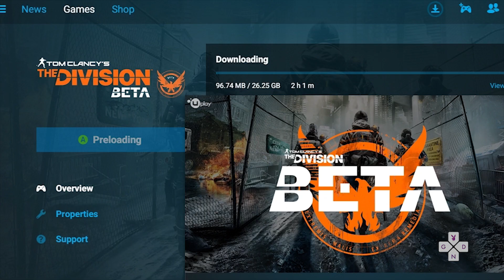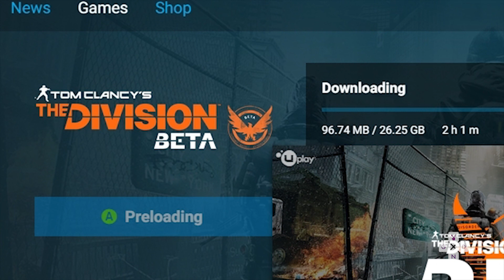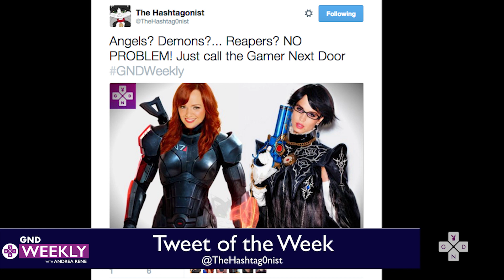The Division Open Beta, Far Cry Primal and more - GND Weekly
Andrea Rene discusses Tom Clancy's The Division open beta details, the release of Far Cry's Primal trailer and big news about Nintendo, on this episode of GND Weekly. Remember to tweet at @andrearene with the GNDWeekly to be featured on next week's episode.